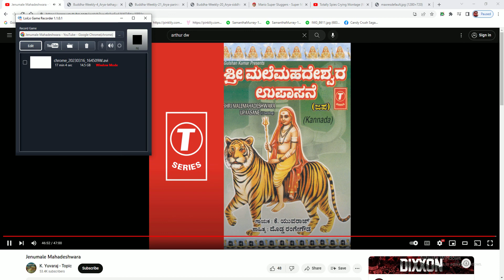chrome 20230316 164509W